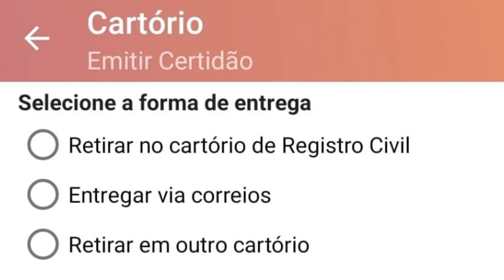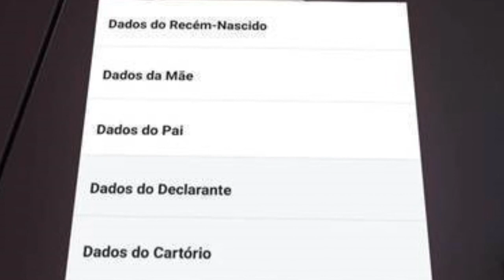O ESTADO DE MINAS LANÇOU UMA FERRAMENTA QUE VAI FACILITAR A VIDA DOS PAIS. ATRAVÉS DO ‘MG APP’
| MINAS GERAIS |